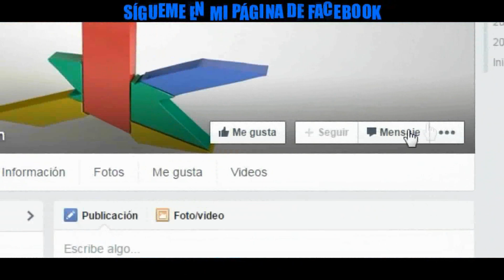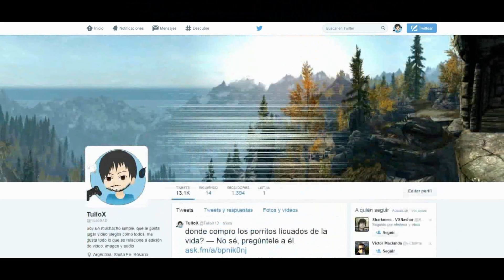Resident Evil 3 Nemesis (2.0)│por Nacho & TulioX │Parte #19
★ ¡Oh Dios! Estamos casi en la "gran" final.